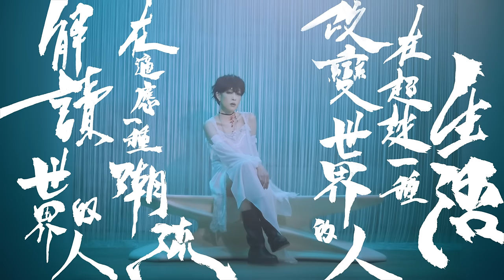陳珊妮 Sandee Chan - 痛癮 Pain Addict (Official Music Video)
陳珊妮〈痛癮〉Official Music Video

「世界上沒有任何一種疼痛，是專門為你準備的。」
「但這一種痛，只有我能給你。」

陳珊妮 2022 年新專輯《調教》首波主打〈痛癮〉，鞭笞怕痛人生，反轉怯懦受身。歌詞諷刺社會上有許多人，怕痛怕得要死，怕得急著療傷，卻忽視驗傷的過程。在網路上，他們寫下不冒犯的文字，擺出最得體的姿勢，讓一切釋然。在職場裡，他們解決問題的方法，往往是優先解決提出問題的人⋯⋯

以拒絕聆聽真相的「不聞」為主旨，〈痛癮〉是《調教》「三不曲」的開篇之作。MV 由陳珊妮與登曼波共同執導，邀請雙胞胎演員出演，在相似的親密中醞釀重重殺機——自傷討拍、自瀆歡快、自我毀滅⋯⋯人生很痛啊，痛得不得了。當痛的情緒，變成痛的情趣，你肯定也會對這一種痛上癮。

【痛癮 Pain Addict】

詞曲：陳珊妮
編曲：蔡德才

昨天那個我 嘲弄這個我：
沒事吧 整齊的生活？
卑微的相擁 俗爛的分手
連難過 都將就著用
讓等死的我 為奮鬥的我
完成一部廢話小說
複製一個我 貼上這個我
世界會不會不同？

想痛得和誰不同
又怕痛得和誰不同

痛
愛到痛
壞到痛
用力按壓自己的傷口
等情趣暗湧

明天那個我 痛恨這個我
想朝左偏偏又向右
盜版品如我 狡猾的示弱
與整條街的卑鄙同流

想痛得和誰不同
誰生來和誰不同
卻漸漸趨於相同

無差別就不覺得痛
mm…

痛
愛到痛
壞到痛
這該死的

痛
愛到痛
廢到痛
等情緒暗湧

解讀世界的人在適應一種潮流
改變世界的人在超越一種生活

吉他：徐研培
和聲：陳珊妮
錄音：陳文駿（台北強力錄音室）
混音：陳文駿（台北強力錄音室）
母帶後期處理：Greg Calbi and Steve Fallone（Sterling Sound）

【MV 團隊 credit】

導演：陳珊妮、登曼波
製片：吳容宸
攝影：余靜萍
燈光：林宏洋
美術：涂碩峯（紅豆）
造型：施筱柔
執行製片：郝翊展
製片組：李政諺、胡家豪、陳怡莉
攝影大助：林皓煒
燈光組：鄭智遠、吳思賢、葉丞遠
美術執行：楊格
美術助理：李姿萱
美術場務：陳茂榮、李正豪、張維展、劉室祈
服裝組：陳怡如、蔡盈穎
演員化妝：王偌涵
髮型：鄭崨

演員：陳佳儀、陳佳辰

後期：QFX、談宗藩
調光：QFX
剪接：陳珊妮
平面攝影：登曼波
平面設計：畢展熒
手寫字：談宗藩
特別感謝：麥朵、16、吳奕裴
攝影器材：妄想機攝影器材
燈光器材 : 貞寶燈光器材
九巴交通：廖桑車隊

向 Marina Abramović & Ulay – Rest Energy, 1980 作品致敬